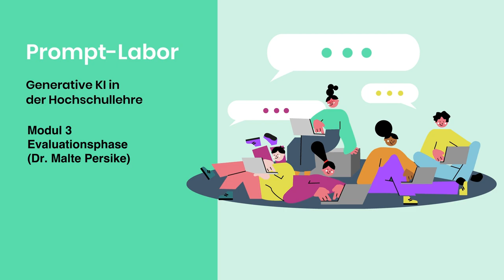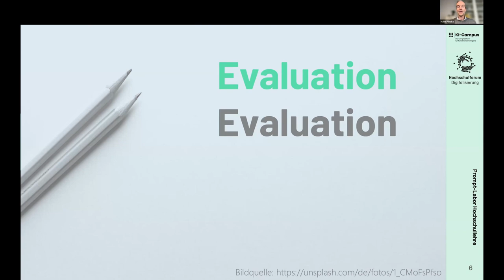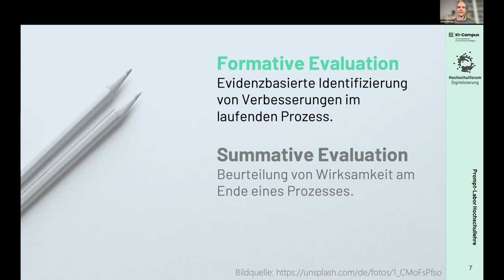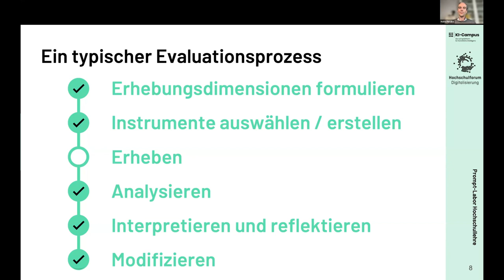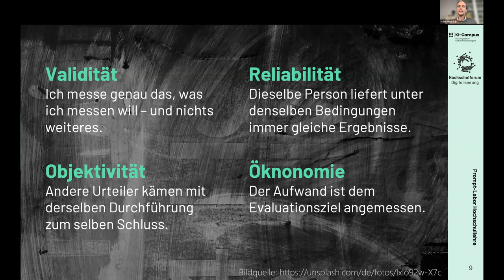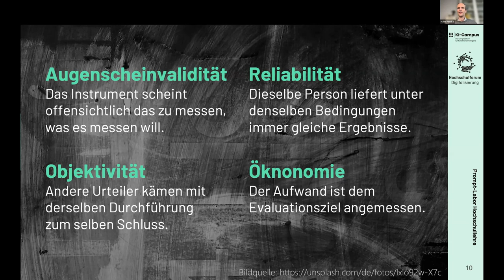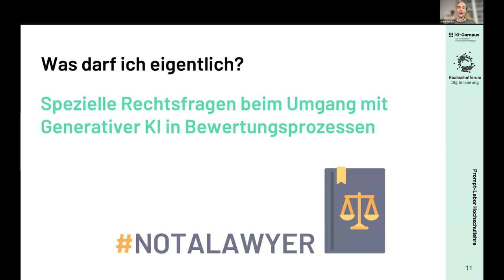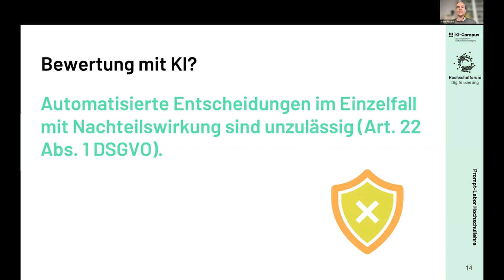Prompt-Labor: Malte Persike zur Evaluation von Lehrveranstaltungen mit generativer KI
Malte Persike (RWTH Aachen) führt in seinem Impulsvortrag in das Evaluieren mit generative KI ein und stellt die wichtigsten Gütekriterien der Evaluation vor.

0:00 Einleitung
1:07 Formative und summative Evaluation
2:18 Ein typischer Evaluationsprozess
4:34 Die wichtigsten Gütekriterien
9:27 Rechtsfragen beim Umgang mit Generative KI in Bewertungsprozessen

Das Video stammt aus dem dritten Modul des Prompt-Labors, das gemeinsam vom Hochschulforum Digitalisierung (HFD) und dem KI-Campus angeboten wird. In drei Live-Sessions und einem Moodle-Kurs lernen Interessierte, generative KI-Tools für Lehrveranstaltungen einzusetzen.

Zum kostenlosen Online-Kurs auf dem KI-Campus (Anmeldung auf dem KI-Campus erforderlich)